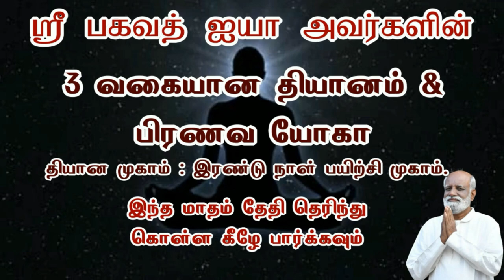சித்துக்கள் சக்திகள் பெறுவது சரியா..? - Sri Bagavath ஐயா